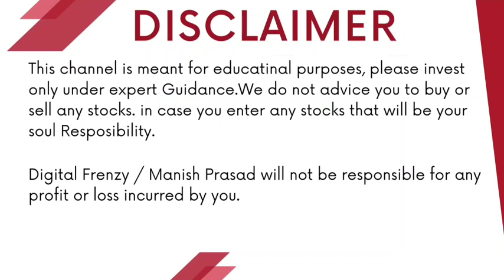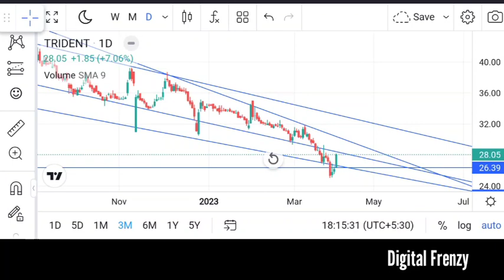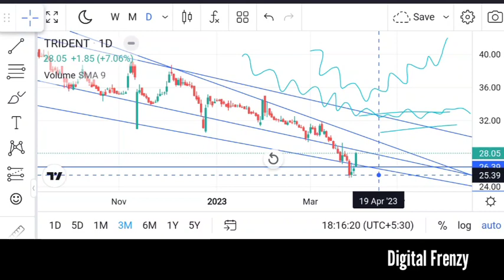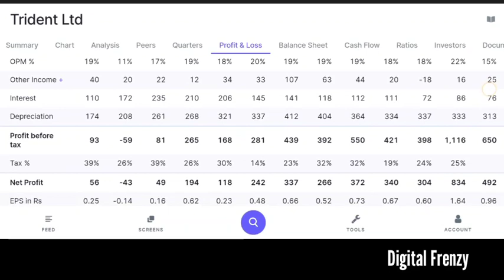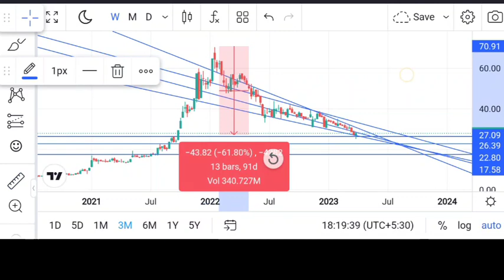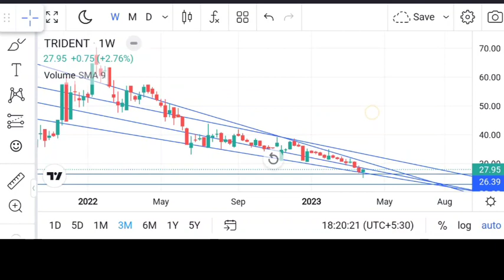TRIDENT LTD जाएगा 80₹ या 10₹ ? | TECHNICAL ANALYSIS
TRIDENT LTD जाएगा 80₹ या 10₹ ? | TECHNICAL ANALYSIS | Digital Frenzy
Angel One:-
Introducer code: M445800
*TnC apply